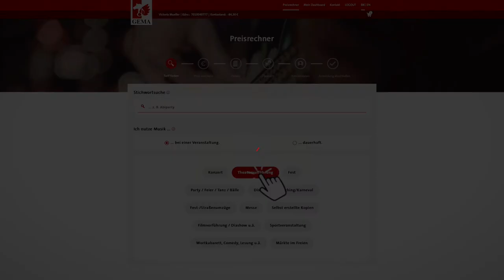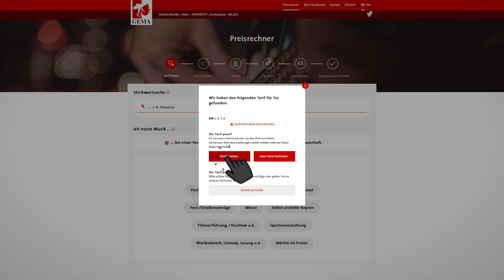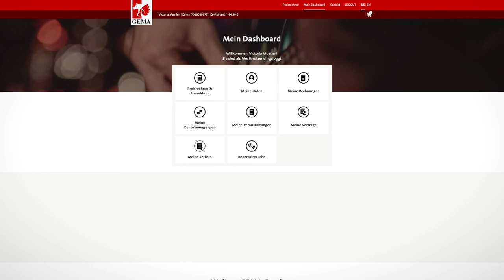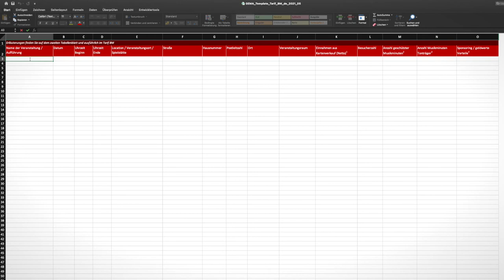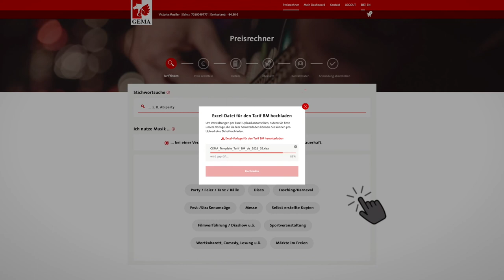Theater, Orchester und GEMA - Veranstaltungen einfach online anmelden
Das Theater zieht die Zuschauer in seinen Bann. Dafür arbeiten viele Menschen zusammen: Autorinnen, Regisseure, Schauspielerinnen, Kostümbildner, Bühnenbildnerinnen, Lichtdesigner, Bühnentechnikerinnen, Requisiteure – um nur einige wenige zu nennen. Eine wichtige Rolle kann auch die Musik spielen. Bei Konzerten spielt sie sogar die Hauptrolle. Damit die Schöpfer der gespielten Musikwerke nicht leer ausgehen, gibt es uns. Daher: Musik bei uns anmelden und dafür sorgen, dass Musikschaffende für Ihre Arbeit fair entlohnt werden.